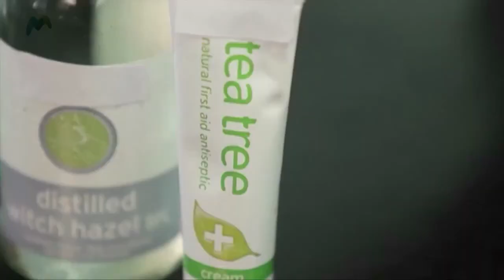Microbiology Techniques: Testing antimicrobials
Vicki Symington (Society for General Microbiology) and John Schollar (National Centre for Biotechnology Education, Reading) demonstrate how to test antimicrobials. This video is a follow-up to the "Using antibiotics disc" technique video.